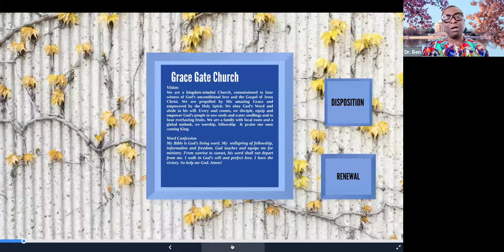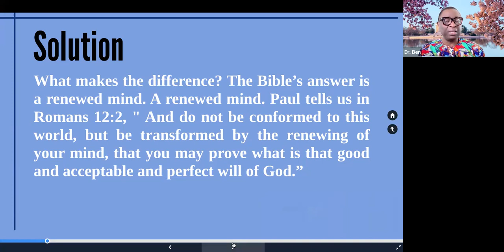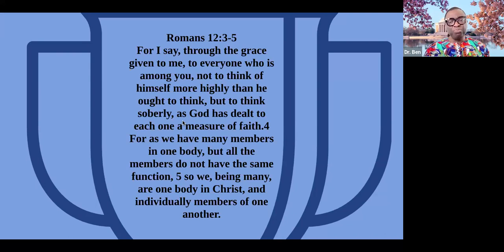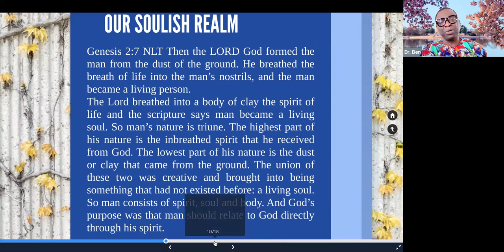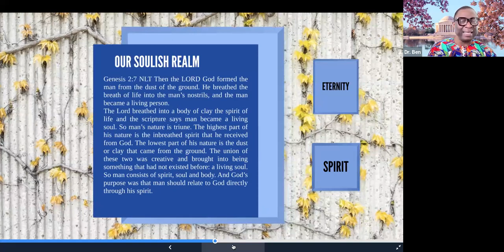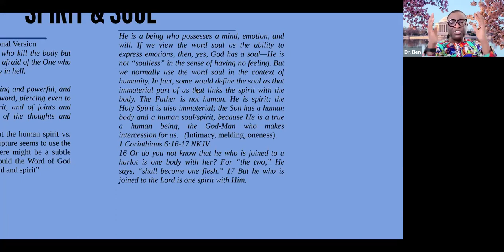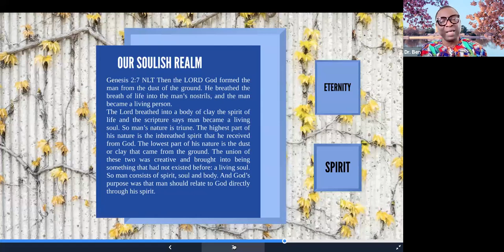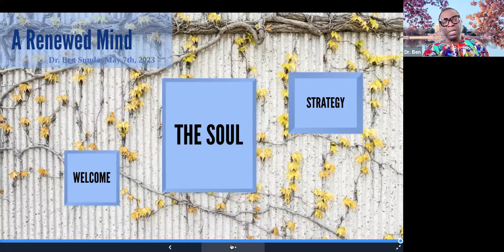Today's Message: A Renewed Mind